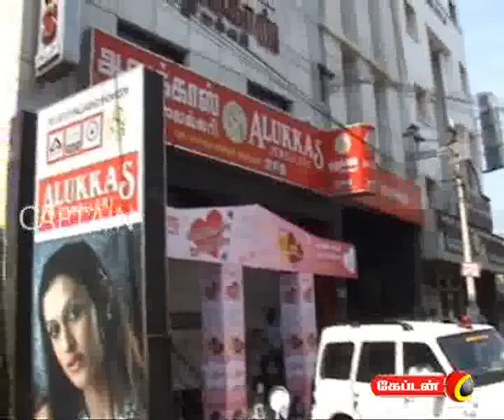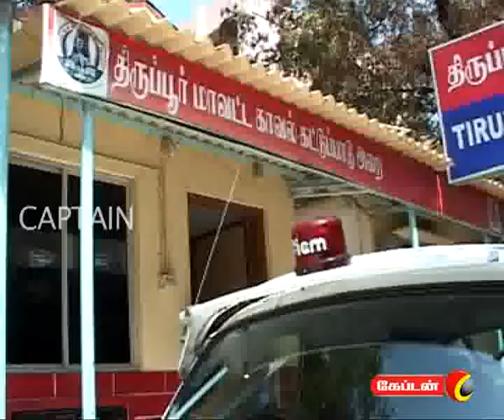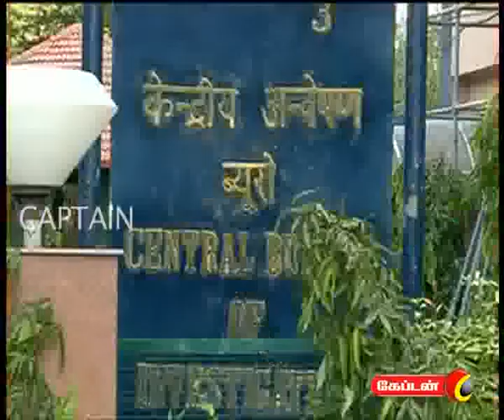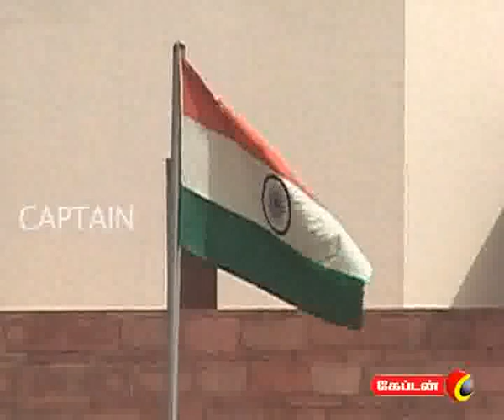captain TV 21 02 2012 8 pm News Part 2